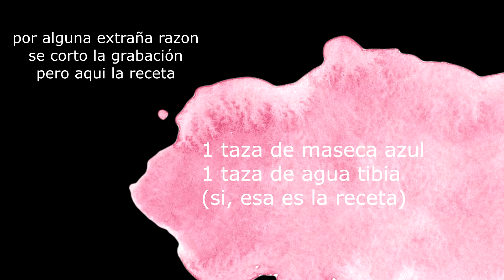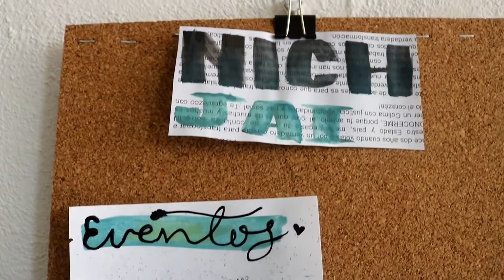COMO HACER TORTILLAS A MANO? (DE MAIZ MEXICANAS Y DESAYUNA CONMIGO)